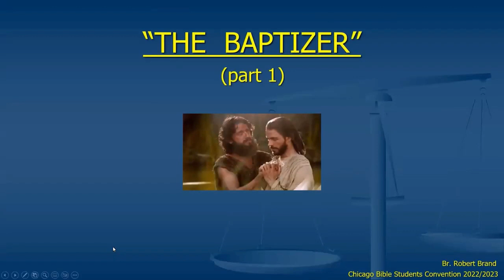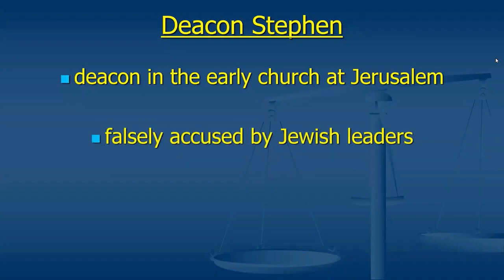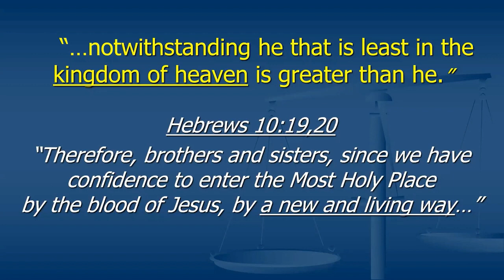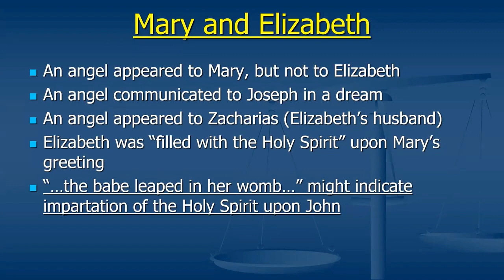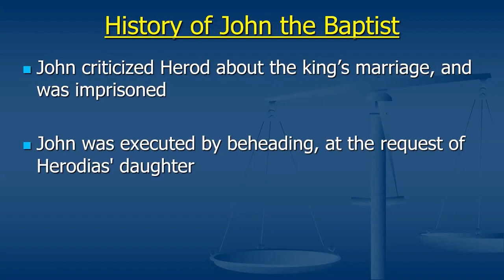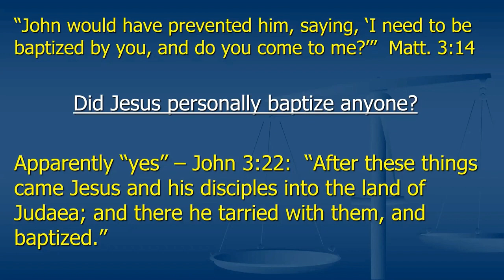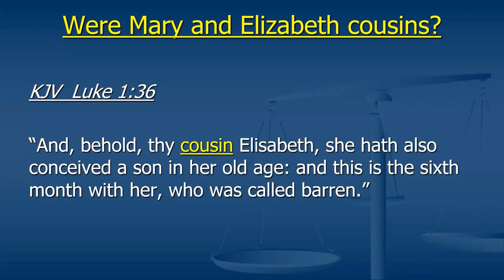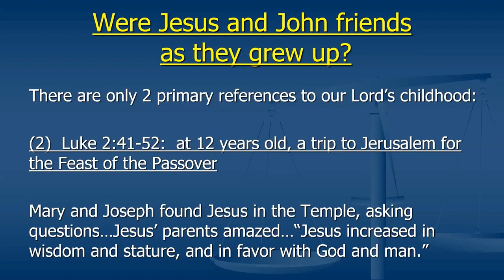The Baptizer Part 1